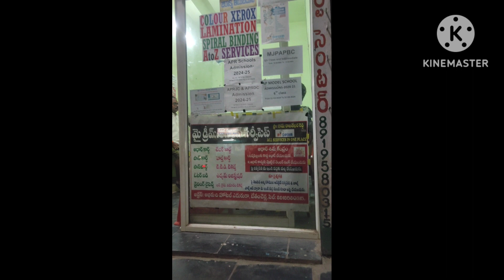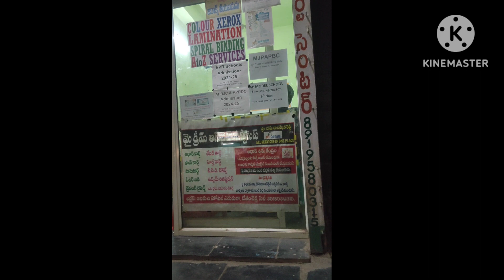bethamcherla mydream netcafe 🌐😁|| @sivareddysoma 8919580315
bethamcherla mydream netcafe🌐😁 || @sivareddysoma 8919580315. bethamcherla mydreamnetcafe onlineservices onlinejobs infermation#youtub vlogs